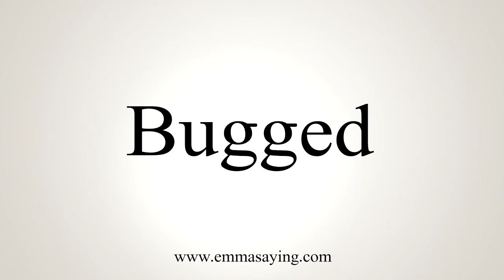How To Say Bugged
Learn how to say Bugged with EmmaSaying free pronunciation tutorials.